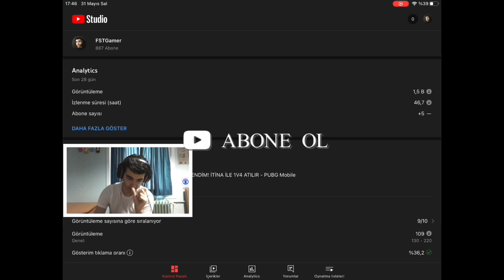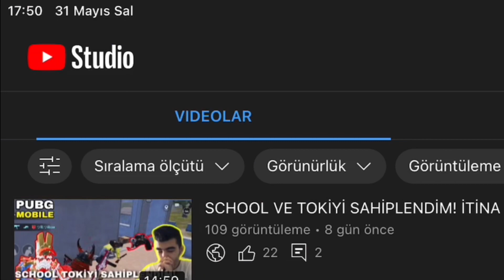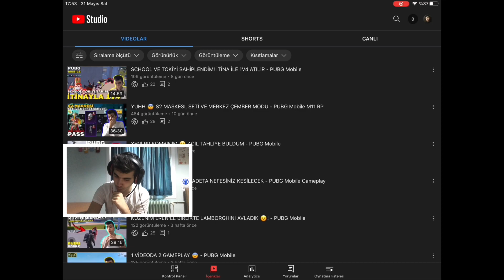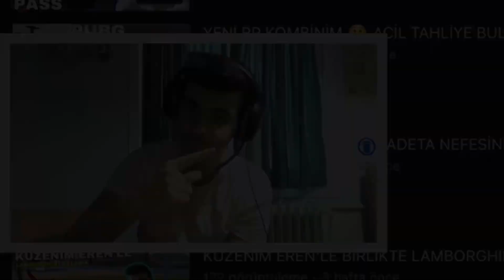TEKER TEKER GELİN 🤣 MERKEZ ÇEMBER LİVİK - PUBG Mobile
Merhaba arkadaşlar pubg mobile da teker teker gelin dediğim bir videoyla karşınızdayım. Anlık bi boşluğuma geldi ama sonuçta 1v3 ümüzü attık daha fazla detay vermeden videomuza geçelim iyi seyirler
dilerim...

Ortaya Karışık Videolar;